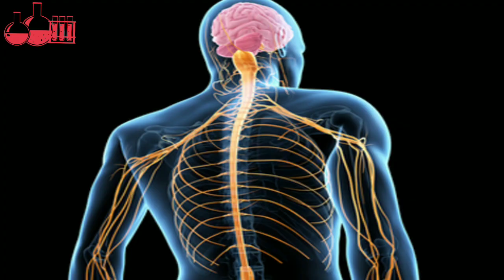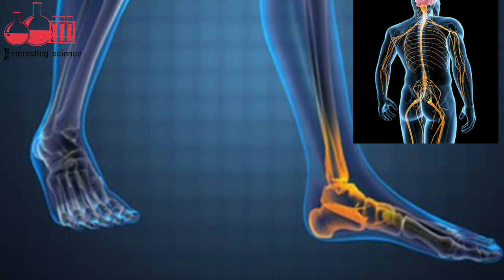இவ்வளவு நாள் இது தெரியமே போச்சே ;do you know this science tricks;|| Interesting science facts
Interesting science facts of smell of rain and ethylene food ripening and siver gold benefits of Tamil in this video really interesting...